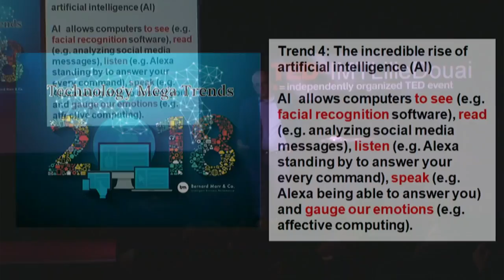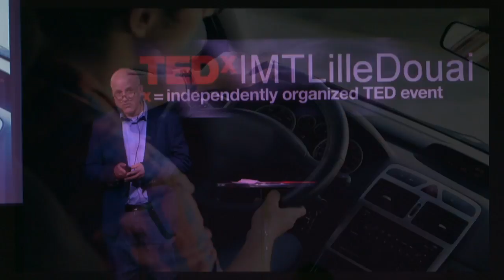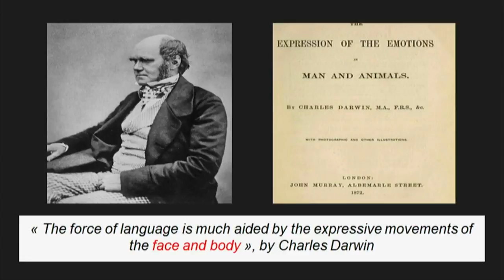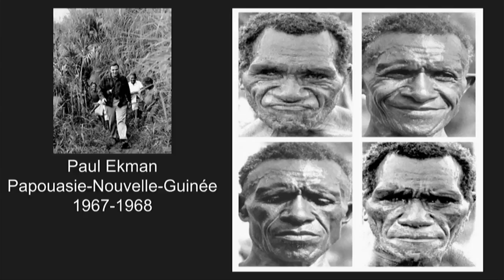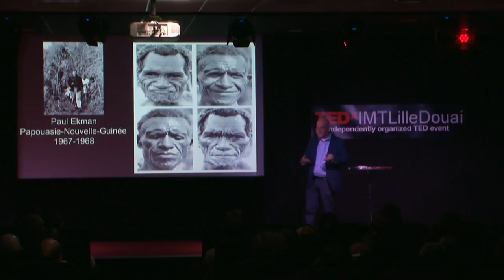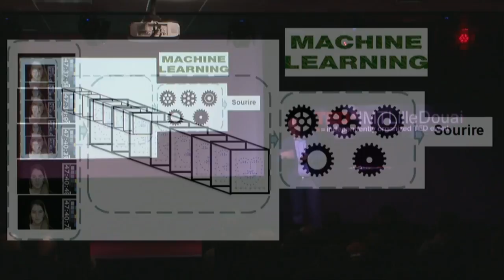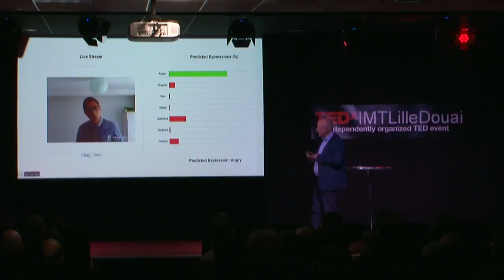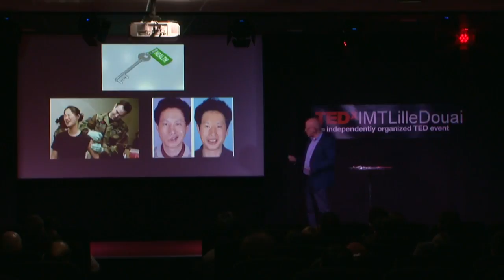Ces machines qui décodent nos expressions faciales | Mohamed Daoudi | TEDxIMTLilleDouai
A talk about recognizing facial expressions, and how machines are able to do so now. A french researcher from the IMT Lille Douai This talk was given at a TEDx event using the TED conference format but independently organized by a local community.